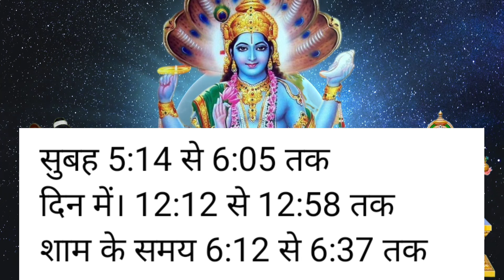एकादशी कब है 2024 Ekadashi kab hai | Ekadashi February 2024| gyaras Kab Ki Hai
एकादशी कब है 2024 | Ekadashi kab hai | Ekadashi February 2024 | gyaras Kab Ki Hai | Ekadashi kab ki hai | gyaras kab hai | ग्यारस कब की है | jaya ekadashi 2024